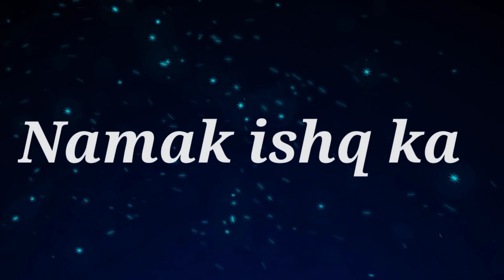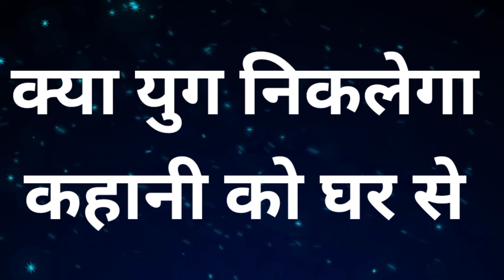Namak ishq ka || कहानी ने उड़ाए सबके होश, घर में किया बड़ा ऐलान || upcoming twist